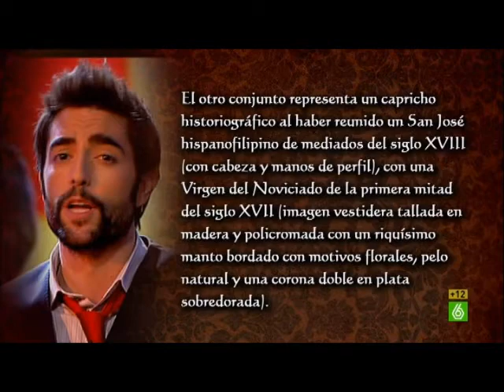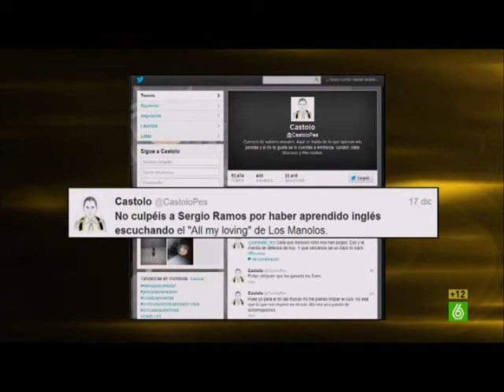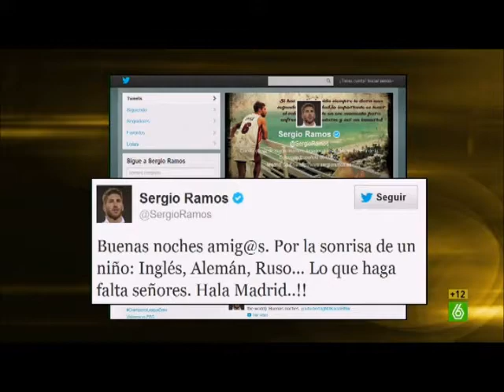Dani Mateo - El Intermedio 20/12/2012